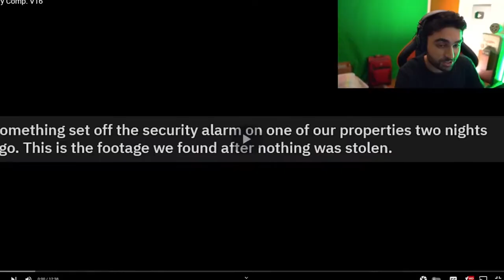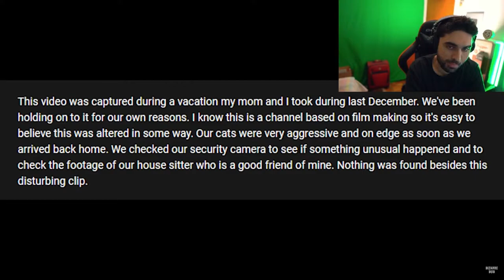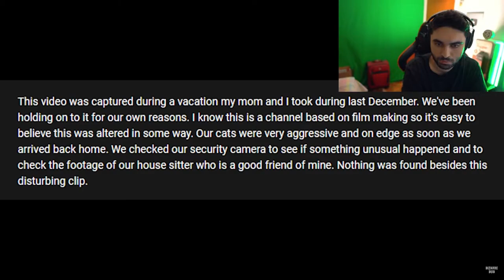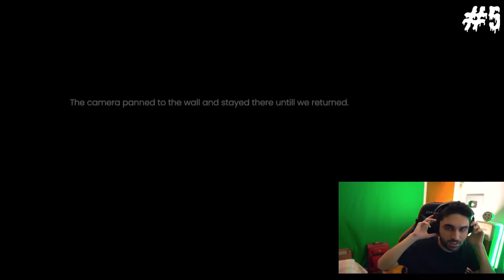Scary Videos that will keep you up all night 4 - (BizarreBub Ghost Videos)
Scary Videos You CANT UNSEE - GHOSTS CAUGHT ON CAMERA - Bizzarebub.

Top 5 SCARY Videos.. You Wont Be Able to Sleep once you see..